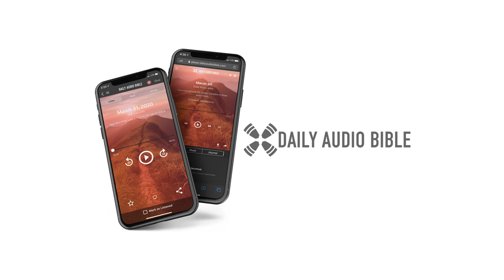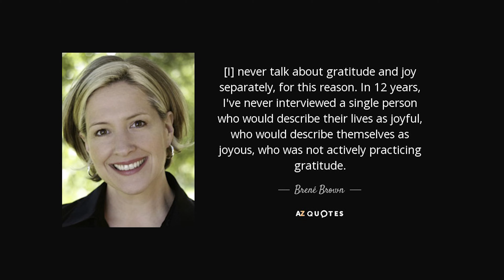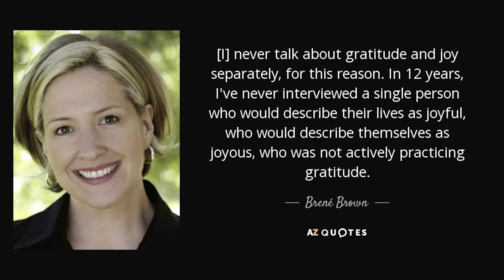My Life-Changing Morning Routine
I have found a life-changing morning routine!

And I want to share it with YOU.